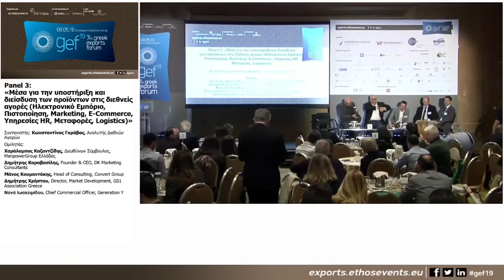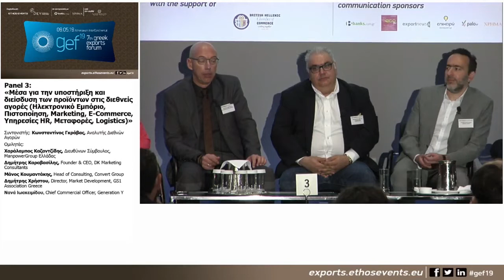7th Greek Exports Forum_Panel 3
Panel 3: «Μέσα για την υποστήριξη και διείσδυση των προϊόντων στις διεθνείς αγορές (Ηλεκτρονικό Εμπόριο, Πιστοποίηση, Marketing, E-Commerce, Υπηρεσίες HR, Μεταφορές, Logistics)»

Συμμετείχαν οι ομιλητές:
Νανά Ιωακειμίδου, Chief Commercial Officer, Generation Y
Δημήτρης Χρήστου, Director, Market Development, GS1 Association Greece
Δημήτρης Καραβασίλης, Founder & CEO, DK Marketing Consultants
Μάνος Κουμαντάκης, Head of Consulting, Convert Group
Χαράλαμπος Καζαντζίδης, Διευθύνων Σύμβουλος, ManpowerGroup Ελλάδας
Συντονιστής: Κωνσταντίνος Γκράβας, Αναλυτής Διεθνών Αγορών